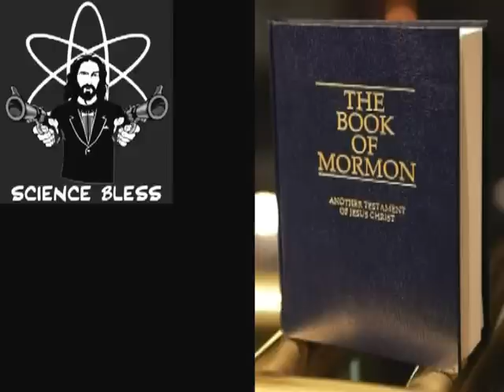I'm Mitt Romney, and I'm a Mormon- TBR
A look into Mormonism from the eyes of the guys from TBR!

LEGAL SHIT!
We only own the opening/closing sequences and our voices/opinions